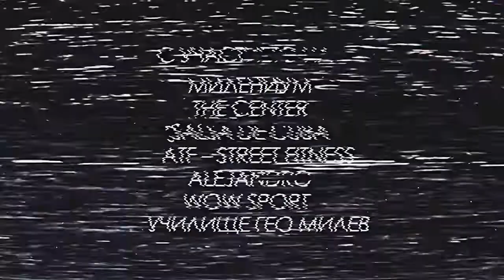Грандиозен FLASHMOB за MOVE WEEK Пловдив 2014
В здраво тяло - има здрав дух!!!

тел: 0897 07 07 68

Над 130 младежи от танцово студио Милениум, Арт център "Алехандро", училище за хип-хоп танци The Center, групата по стрийт фитнес Athletic Type Force, ЗУМБА с Ави, деца от Частно училище “Класик”, деца от училище „Гео Милев”, Модерна академия „Синдикат” танцуваха атрактивно за каузата „не“ на затлъстяването и обездвижването и „да“ на физическата активност и спорта.

"Европейската седмица на физическата активност и спорт - MOVE Week" в България се координира от Сдружение "BG Бъди активен".